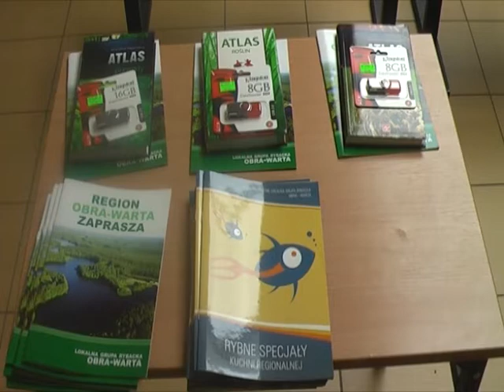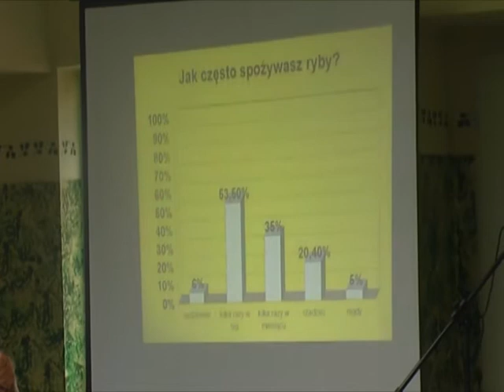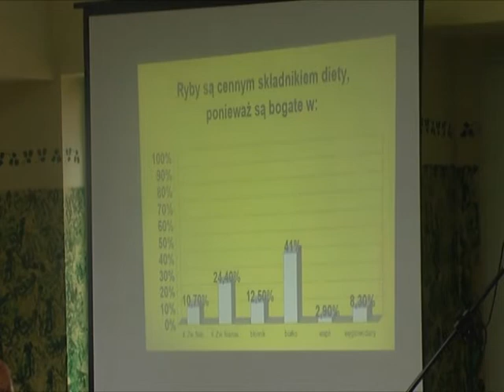Dzień Ryby w Garczyńskim :)